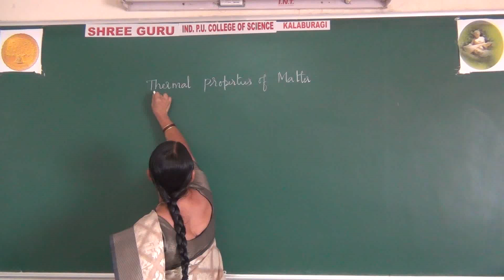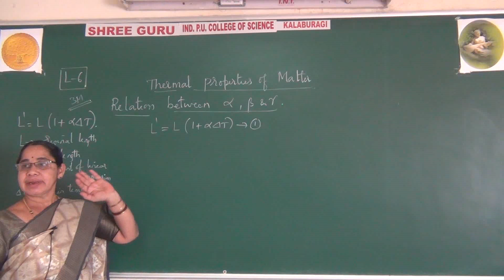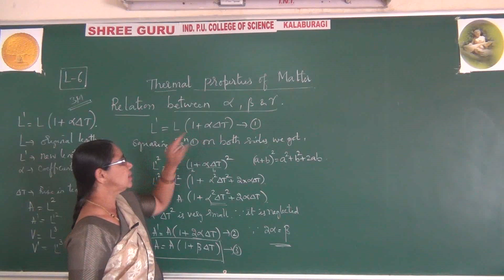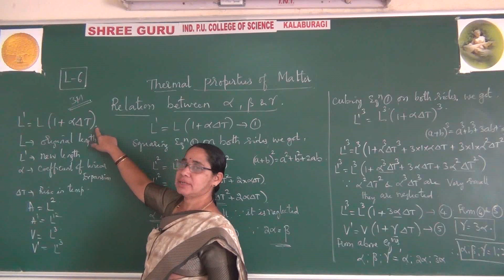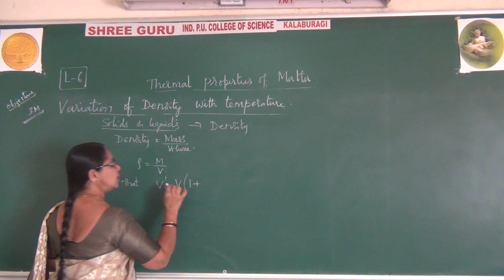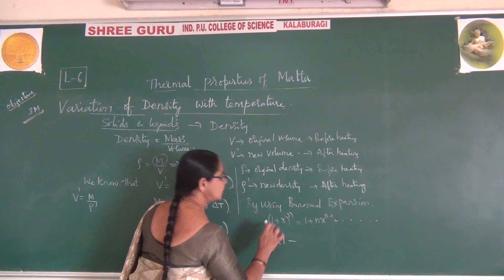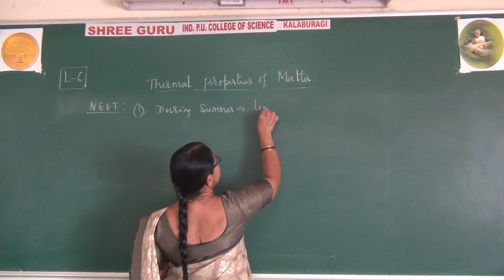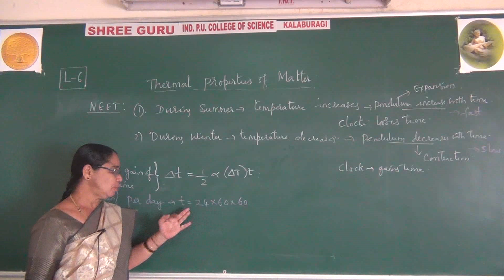PUC - 1 , PHYSICS - LECTURE-6 - THERMAL PROPERTIES OF MATTER | CHAPTER 2 | BY VANISHREE MADAM